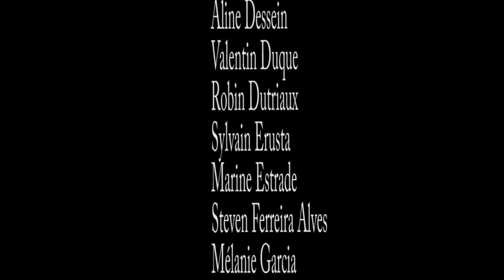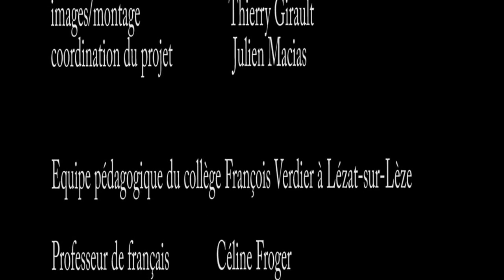Tout recommencer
Clip de prévention routière réalisé par les élèves du collège François Verdier à Lézat sur Lèze et de l'Atelier Canopé.